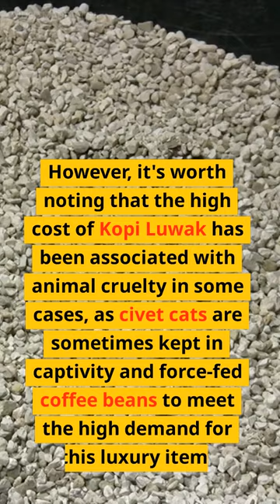EXPENSIVE COFFEE IN THE WORD'shorts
The most expensive coffee in the world is typically Kopi Luwak, which is made from coffee beans that have been eaten and excreted by the Asian palm civet. The unique digestive process of the civet cat alters the beans' flavor, resulting in a highly sought-after and expensive coffee.

The high cost of Kopi Luwak is due to the limited supply, as the beans must be collected from the wild or from civet farms, and the labor-intensive process of washing, roasting, and brewing the beans. The cost can range from around $100 to $600 per pound, making it one of the most expensive coffees in the world.

However, it's worth noting that the high cost of Kopi Luwak has also been associated with animal cruelty in some cases, as civet cats are often kept in captivity and force-fed coffee beans to meet the high demand for this luxury item. For this reason, many coffee enthusiasts choose to avoid Kopi Luwak and opt for other high-quality, sustainably sourced coffees instead.